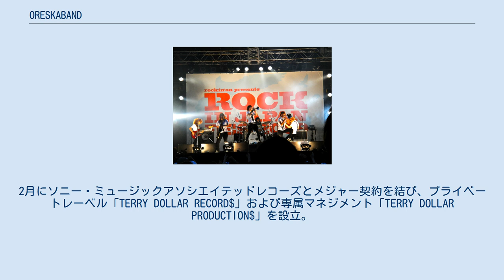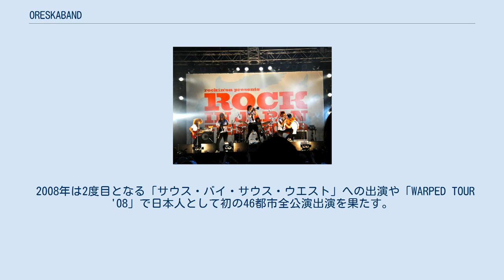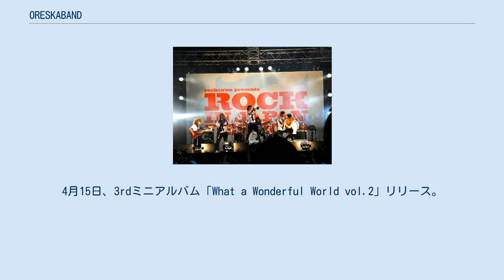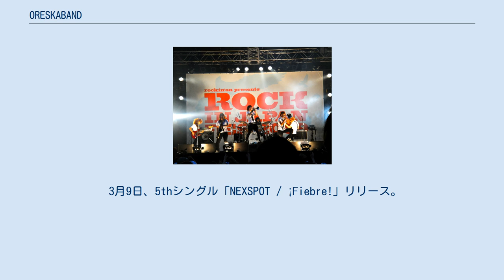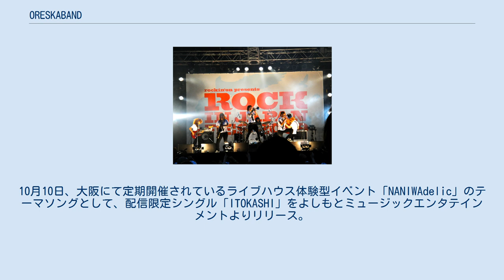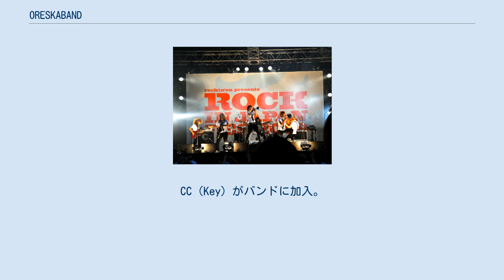ORESKABAND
ソニー・ミュージックアソシエイテッドレコーズのアーティスト
ORESKABAND（オレスカバンド）は、日本のガールズスカ・ロックバンド。
所属レーベルはビクターミュージックアーツ。
事務所はSteezlab Musicに所属。
現在はflagshipに在籍し活動中。
2003年5月に結成。
2006年にメジャーデビューし、全米ツアーや、アルゼンチン、ブラジル公演など、日本にとどまらず海外まで活動の幅を広げている。
 2003年5月、中学3年生の時に同級生のブラスバンド部を中心に結成。
同10月に初ライブを行う。
高校入学後も積極的にライブ活動を行い、2006年2月にソニーミュージックアソシエイテッドレコーズとメジャー契約を締結。
7月に『俺』でメジャーデビュー。
 初期メンバーは全員大阪府堺市立月州中学校出身。
 　 2003年5月、中学のブラスバンド部のメンバーを中心に「俺たちカスカスローソンスカバンドウィズカッターシャツ」結成。
その後ライブハウスのスタッフにバンド名が長いと言われ「オレスカバンド」へ改名。
10月に初ライブを行った。
 2004年にメンバーが高校進学し、本格的にライブ活動を開始。
 2005年6月に自主制作盤『ペンパル』リリース。
 2006年1月21日に初の自主企画イベント「平成サラダ合戦」開催。
2月にソニー・ミュージックアソシエイテッドレコーズとメジャー契約を結び、プライベートレーベル「TERRY DOLLAR RECORD$」および専属マネジメント「TERRY DOLLAR PRODUCTION$」を設立。
7月19日にデビューミニアルバム『俺』をリリースした。
11月1日には1stシングル「アーモンド」リリース。
 2007年はメンバーが高校を卒業し、3月からアメリカ最大の音楽見本市「サウス・バイ・サウス・ウエスト」を皮切りにアメリカでのライブを含む全国ツアー「We Are Oreskaband TOUR '07」を開催。
5月に1stフルアルバム『WAO!!』をリリース。
 2008年は2度目となる「サウス・バイ・サウス・ウエスト」への出演や「WARPED TOUR '08」で日本人として初の46都市全公演出演を果たす。
10月22日、2ndミニアルバム「What a Wonderful World vol.1」、WARPED TOURライブ＆ドキュメンタリーDVD「46 ORESKABAND ～WARPED TOUR 2008～」を同時リリース。
 2009年10月に所属事務所をSME内の「Steezlab Music」へ移籍（今までマネジメントを行っていた「TERRY DOLLAR PRODUCTION$」はSony Music Associated Records内に置かれていた）。
4月15日、3rdミニアルバム「What a Wonderful World vol.2」リリース。
 2010年11月24日に3rdフルアルバム『COLOR』リリース。
 2011年、全国ツアー『COLOR collection 2011』を開催。
 2013年2月27日に4thフルアルバム「Hot Number」リリース。
6月にアメリカで5年ぶりとなるロサンゼルス公演、7月には初のブラジル公演を行った。
 2014年2月26日初のベストアルバム「BEST (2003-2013)」をリリース。
 2014年にビクターミュージックアーツへ移籍し、バンド名を英語表記の「ORESKABAND」へ改名。
7月には初のアルゼンチン公演を行った。
9月10日、4thミニアルバム『Carry On!』リリース。
 2016年1月31日、moricoが育児に専念するため脱退を発表。
3月6日、スカ、レゲエカルチャー系イベント「Stay Irie, Go Rudy」を渋谷club aisaにて開催。
 3月9日、5thシングル「NEXSPOT / ¡Fiebre!」リリース。
6月にサポートメンバーのADD（テナーサックス）の正式加入を発表し、11月23日、5thフルアルバム「Slogan」をリリース。
 2017年はアルバム「Slogan」リリースツアー "HAPPY!! SURVIVE!! 2017"を開催。
梅...